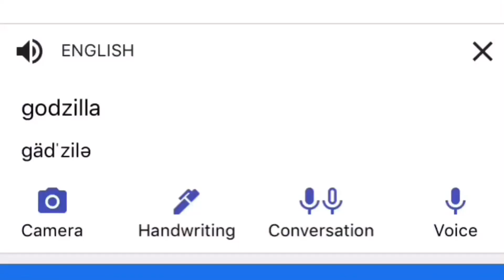godzilla ft. french google translate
oh no look mr frenchman theres a giant lizard right next to you oh my gosh hes eating a baguette he cant hear us

(that moment when godzilla is practically jesus because he walks on water)